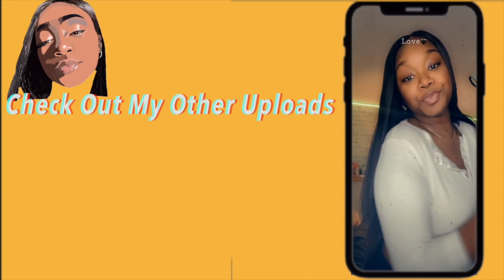I Almost Left Bowdoin - The Truth About my Junior Year *Detailed*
This video was pretty difficult to record, but this year has changed me in so many ways and I had things I wanted to share with you all. This year brought me heartache, pain, grief, and many other things, but I know I will only grow from here. I wanted to share this with you all to let you know you are not alone. I hope you guys can resonate with my story.